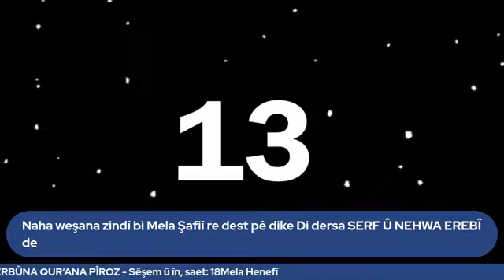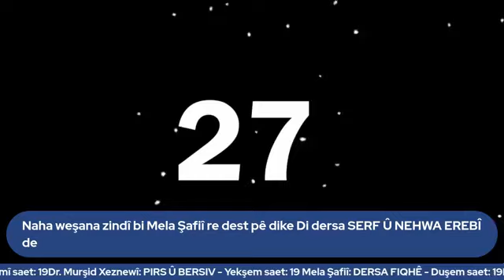Tesrifa izi - Dersa nehw dersa 5 - Melle Şafi Ballı